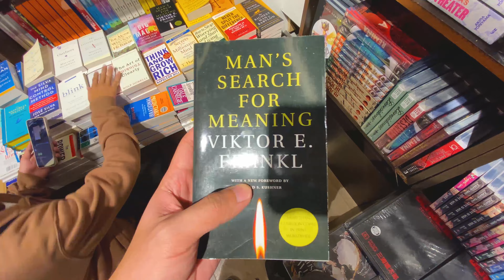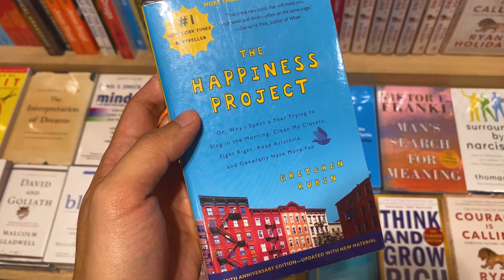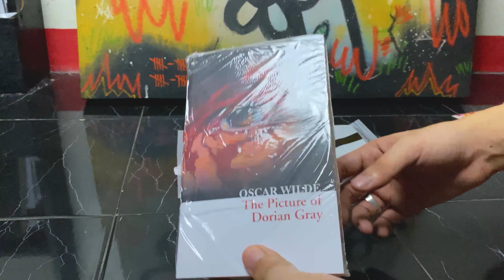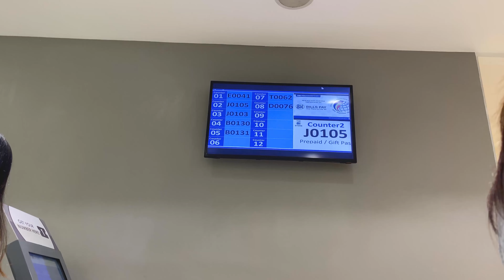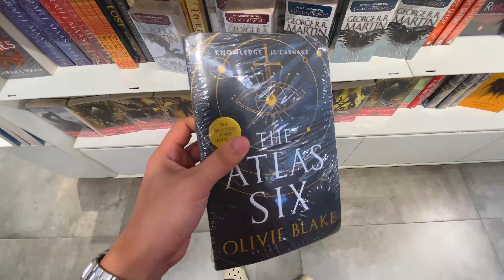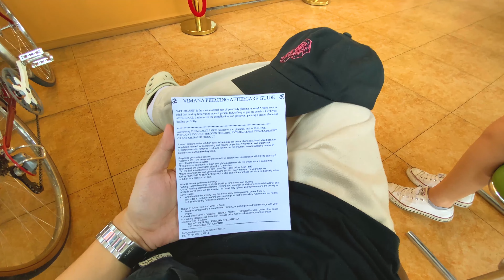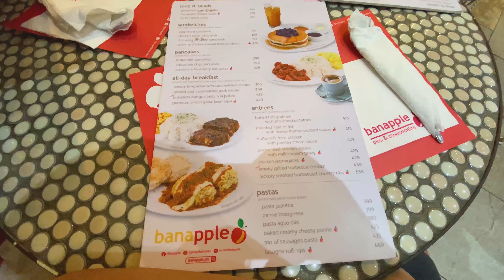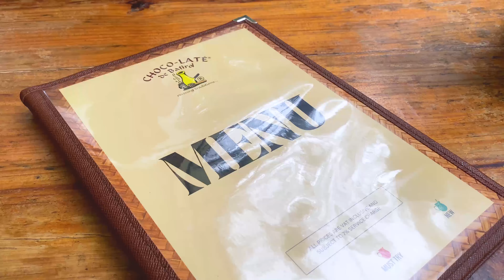HOLIDAY VLOG | Life and Art Episode 9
A video journal.

[ Socials ]

[ Music ]

Music by Hai Ku - There Are Things That I Could Say